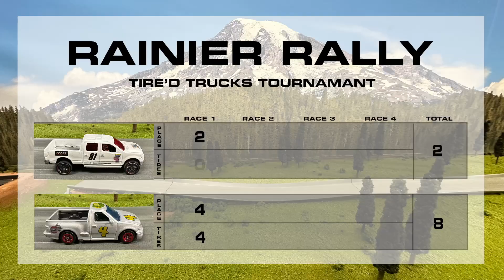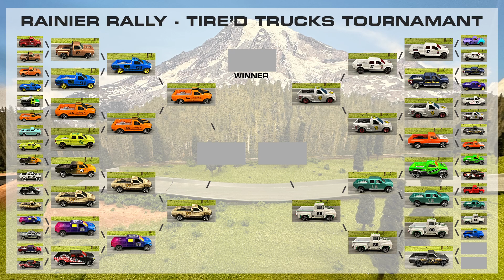TIRE'D TRUCKS TOURNEY | ROUND 3 GROUPS 3-4